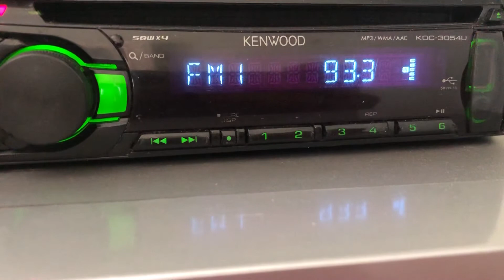[ES] 93.3 Xinjiang RGD Mongolian comprehensive radio (Bayingol Mongolian, Hejing) distance 1578 km.